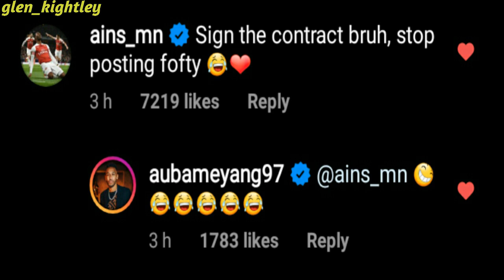3 Things We Learnt From Arsenal's 4-0 Victory Over Norwich City | Match Review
3 Things We Learnt From Arsenal's 4-0 Victory Over Norwich City.

🔵 SUGGESTED 🔴

ARSENAL 4-0 NORWICH PLAYER RATINGS

Arsenal made it 3 wins out of 3 with a convincing 4-0 victory over relegation bound Norwich City. A brace for Aubameyang and goal each for Xhaka and debutant Cedric Soares saw the Gunners move to 7th on the Premier League Table. Mikel Arteta will take positives than negatives from the gane but what did we learn from the 90 minutes?

🕐 TIME STAMPS 🕧

0:00 BELLERIN (3000 TREES)

0:48 INTRO

0:52 MATCH REACTION

1:30 ARSENAL 4-0 NORWICH MATCH  REVIEW

2:38 WHAT WE LEARNT

4:58 FORMATION AND TACTICS

6:33 ARSENAL FORMATION VS NORWICH

7:20 ARSENAL FULL-BACKS / WING BACKS

10:02 OUTRO

⭕ LINE-UP REACTION

Mesut Ozil and Matteo Guendouzi missed out from the match squad for a 2nd and 3rd time respectively. Nelson started in the front three with Aubameyang and Lacazette. David Luiz made his Premier League comeback after the red card against Manchester City 2 weeks ago, partnering Mustafi at the back.

Kolasinac drifted between Centre-Back and Left-Back while Kieran Tierney switched between Left Wing Back and Left Midfield.
Cedric Soares was on the bench for the first time since arriving back in January.

🔴 MATCH REACTION

Just like in the Southampton game Arsenal were gifted an opening goal yet again, Tim Krul losing possesion and Aubameyang easily scoring the first goal.

Aubameyang then turned provider assisting the 2nd goal for Granit Xhaka. The Gaboneese striker pounced on another mistake, this time Josip Drmic handing him the 3rd goal on a plate.

Debutant Cedric Soares who had just replaced Hector Bellerin scored with a shot from outside the box to make it 4.

Emiliano Martinez was tested in the first half by Kenny Mcclean's well taken free-kick. Ben Godfrey had also hit the crossbar early in the game.

Daniel Farke's men have now lost all 4 games post lockdown and are 6 points from safety. Mikel Arteta will take several positives from this matchup.

Aubameyang became the fastest Arsenal player to reach 50 goals in Premier League history